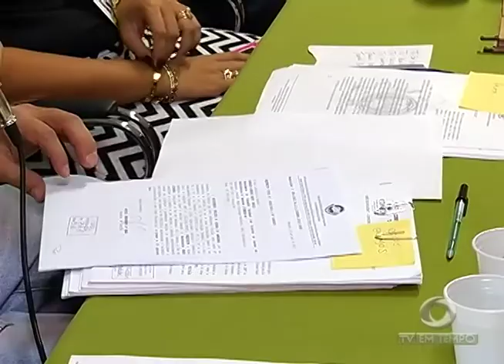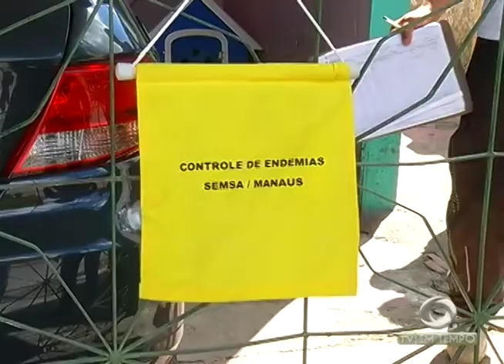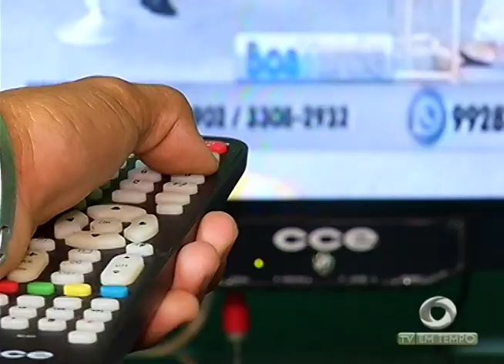BOLETIM EM TEMPO - NOITE (30.05.2017)